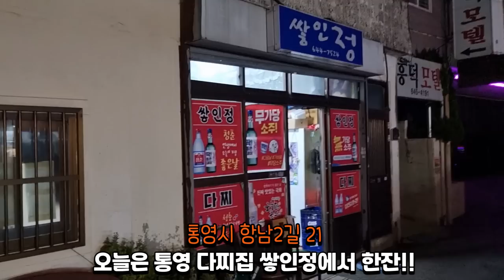통영 다찌집 노포맛집 쌓인정에서 진하게 한잔 해봤습니다 Eatingshow Mukbang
술은 맛으로도 먹지만 분위기로도 먹는다는것!!
취하고싶은 그집!!통영 쌓인정에서 진하게 한잔 해봤습니다

금액 1인5만원 2인기본 (1인은 판매X) 기본술 소주1맥주1제공
추가술1병당 1만원씩

이메일
인스타
jobswa